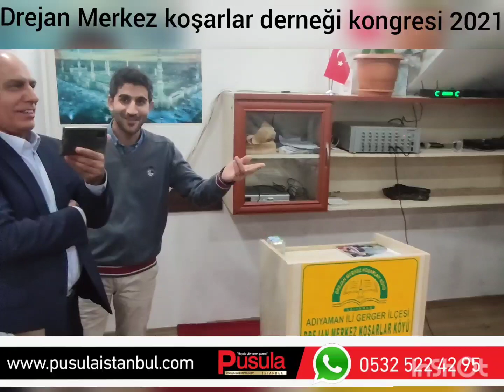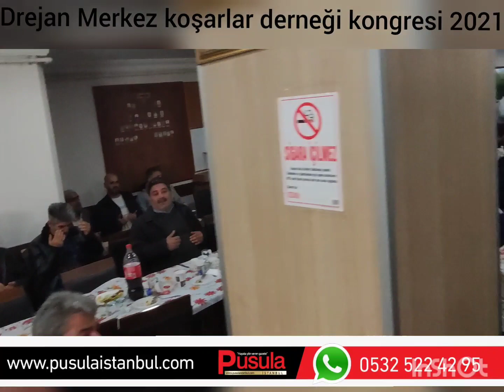Drejan koşarlar derneği kongresi 2021